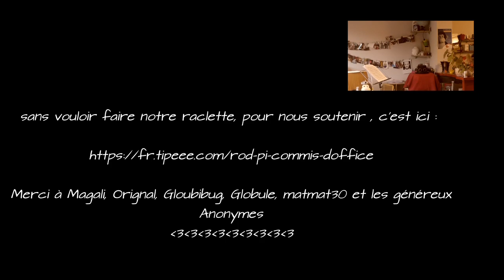Pardon Monsieur Astier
Petit plaisir de vacances

Pardon Monsieur Astier, mais après une décennie à attendre, on devient un peu zinzin.

Musiques extraites de la Bande Originale de Kaamelott (la série). Génériques composés par Alexandre Astier, "à la volette" (chanson populaire), "Belle qui tiens ma vie" de Thoinot Arbeau

Pour soutenir mon travail, et pour aider mon groupe Commis d'Office à payer son album, c'est par